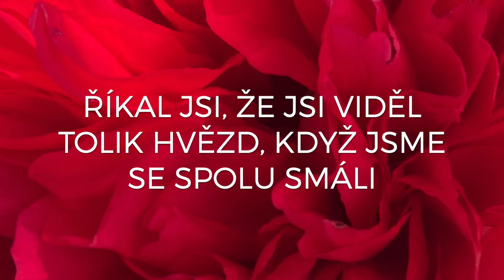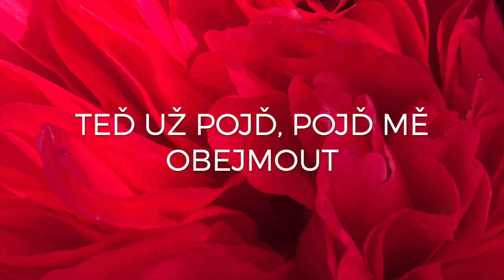Kytka - Možná (lyric video)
Lyric video k písni Možná...

Hudba/text: Kristýna Nováková
Produkce písně: Yarda Helešic

TEXT:
Možná ses dal na cestu srdcem
Možná tě táhl jen spodní proud
Možná jsi našel to, co jsi hledal
Možná jsi chtěl jenom obejmout, chtěl jenom obejmout

Možná jsi minul všechna znamení
A pak jsi říkal, má lásko, život je trápení
A pak jsi říkal, má lásko, nic tu pro mě není

Říkal jsi, že jsi viděl tolik hvězd
Když jsme se spolu smáli
Pak ses ptal, lásko, proč jsme spolu nezůstali dýl
Proč jsme spolu nezůstali, spolu nezůstali dýl

Že jsi poznal tolik cest a kamkoliv ses vrtnul
Chtěl ses srdcem nechat nést
Tak proč se život zvrtnul, kdo ví
No tak proč se život zvrtnul, proč se život zvrtnul, kdo ví

Když jsi říkal, má lásko, život je trápení
Když jsi říkal, má lásko, nic tu pro mě není

Teď už pojď, pojď mě obejmout, pojď, pojď mě obejmout